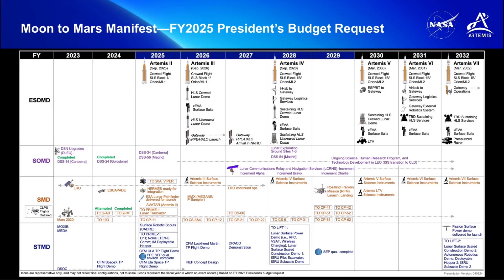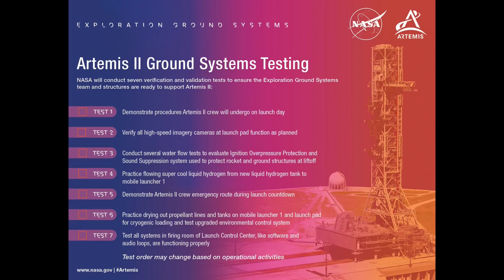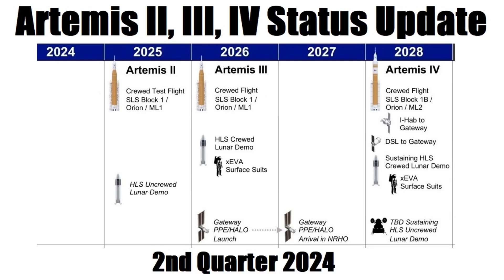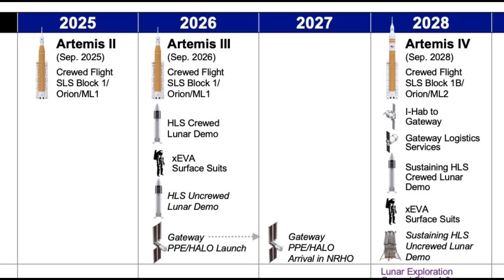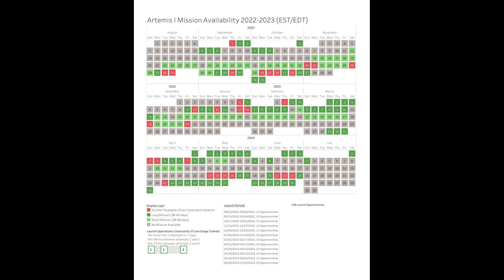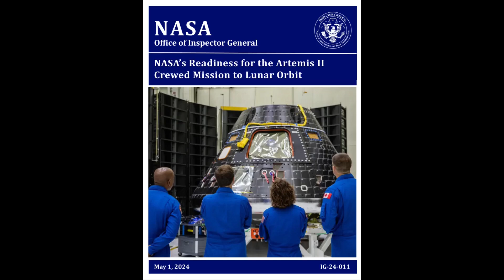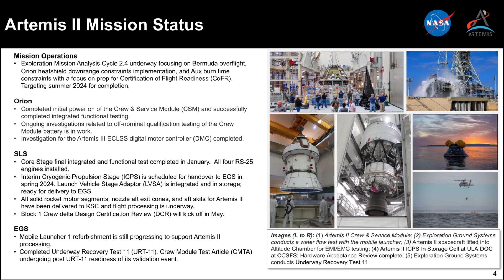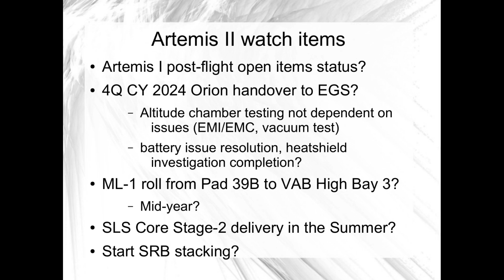NASA provides a public update to the NAC HEO on Artemis II planning and preps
NASA Exploration leadership provided an update on Artemis II progress to the Human Exploration Committee of the NASA Advisory Council a week ago.  In this video, I'll go through what the head of the Exploration human spaceflight directorate and the Moon to Mars office said about the ongoing investigation into how the Orion base heatshield performed during Artemis I and work to resolve recent Orion electronics issues

They also talked about where all the SLS flight hardware is today and planning and preparations for the Orion/SLS circumlunar mission targeting launch in September 2025.  The schedule from here to there remains uncertain, and I also recap the next milestones that we are watching for in the next few months.

00:00 Intro
00:45 NAC HEO meetings valuable public updates from NASA
01:58 Artemis II status update
05:35 Background on Orion battery issue, update on resolution process
07:52 Orion base heatshield investigation status and forward work
12:50 Thanks for watching!